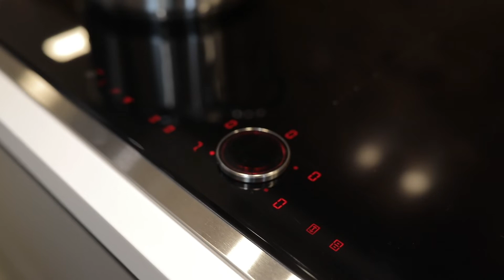Aesthetically Pleasing And Functional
When Nina and Dave approached Kitchen Design Centre to transform the kitchen in their barn in Roughlee, their brief had two distinct parts: look and functionality. For Nina, aesthetics were important as she wanted clean lines, a minimal look with hints of copper and a design with an industrial edge. As a keen cook Dave wanted a functional kitchen that was planned perfectly so it was easy to cook in, had adequate storage and the best appliances.